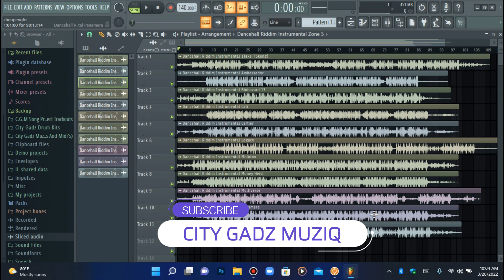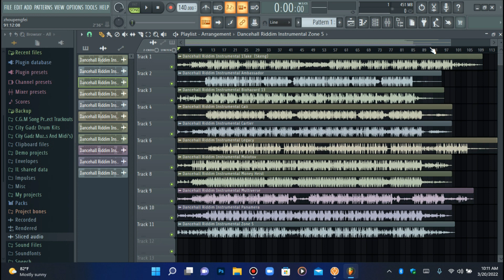Dancehall Riddim Beat Pack (Link in description Below)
New Kits

Dancehall Riddim Beat Pack 11 Beats Unlimted License Only $50